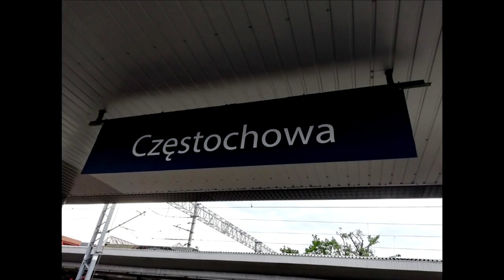Travel | Czestochowa Poland Turkish Subtitles Türkçe Altyazılı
jasna gora czestochowa poland, graffiti, czestochowa how to pronounce, icon, our lady,
shrine of czestochowa,  czestochowa mass, live mass.